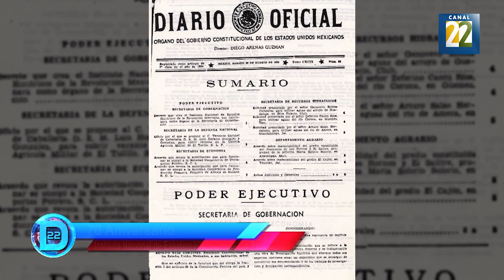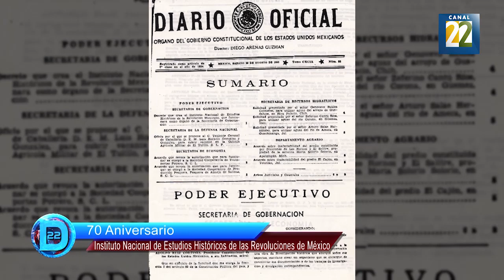Las revoluciones de México | Debate 22 lunes 06 febrero 2023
“El INEHRM surge en 1953 en el gobierno de Adolfo Ruiz Cortines como Instituto Nacional de Estudios Históricos de la Revolución Mexicana.”
Felipe Arturo Ávila Espinosa, director general del INEHRM.